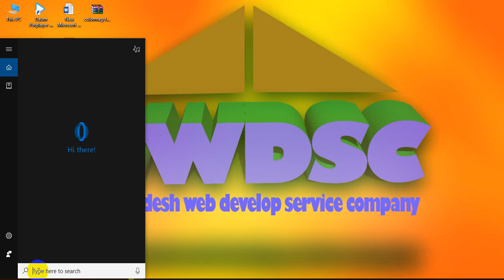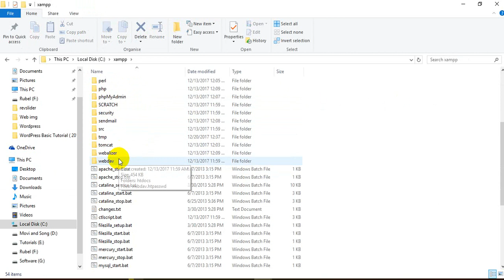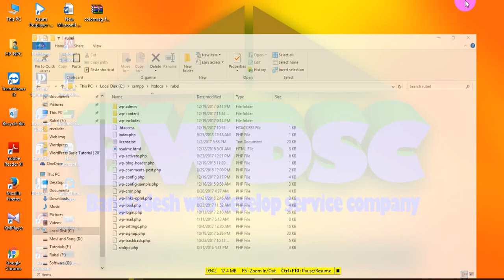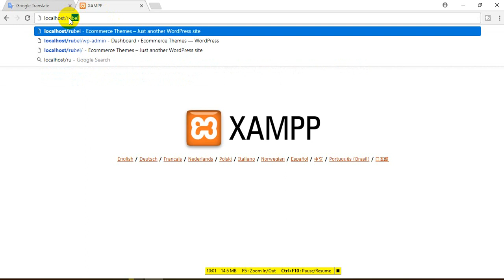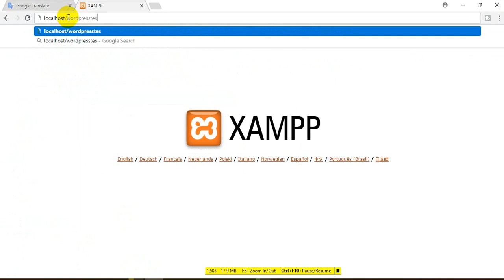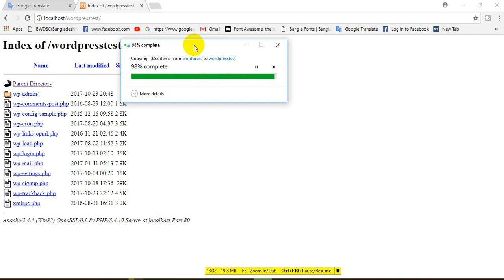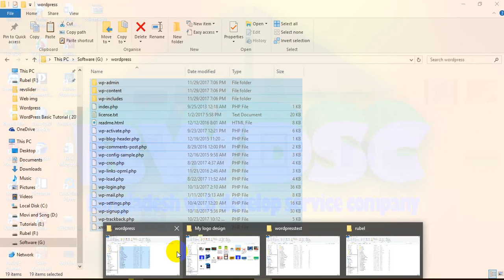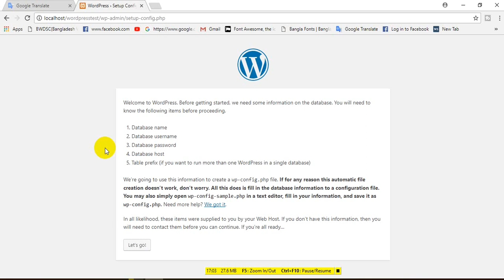wordpress bangla tutorials-02 || Full Customization A to Z